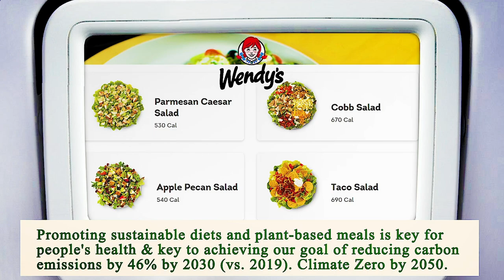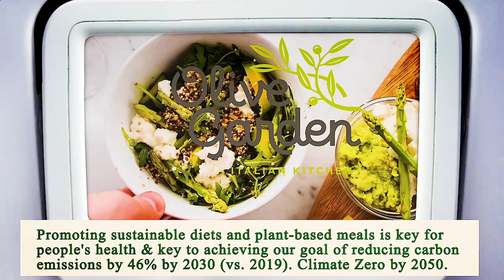Close to Me Restaurants Los Angeles 90012 CA, Los Angeles County, California, United States